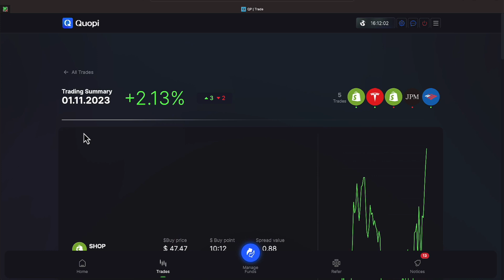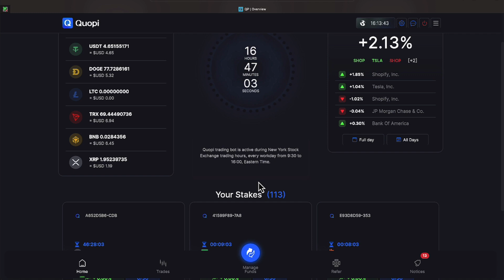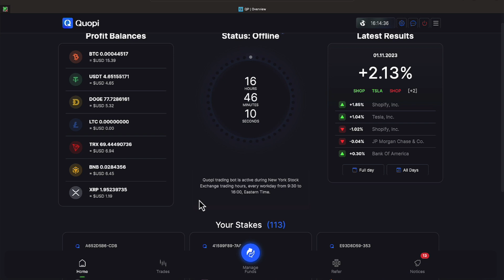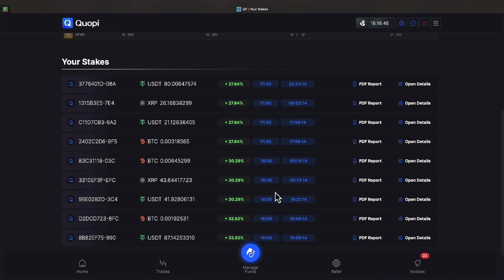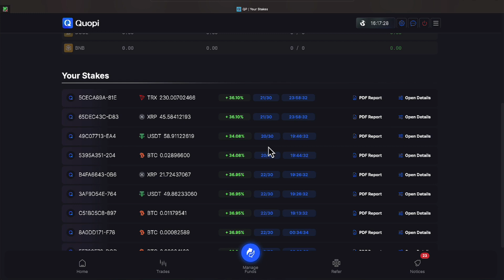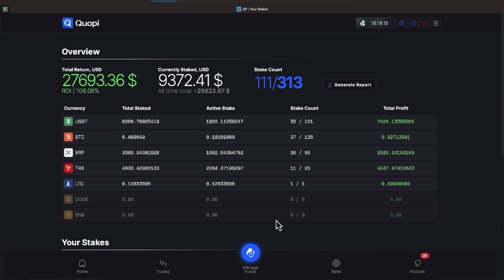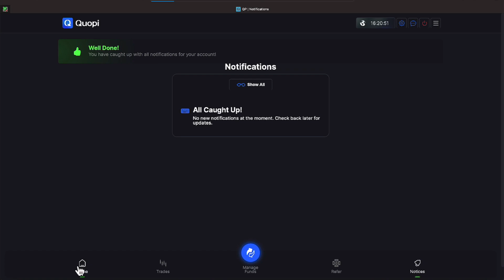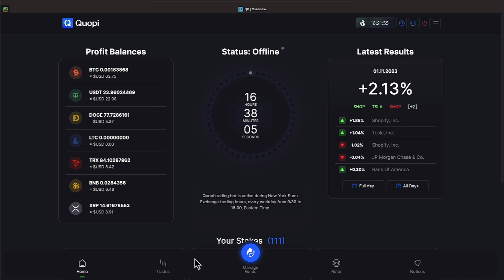KEEP PUMPING UP OUR WALLET QUOPI HAPPY INVESTING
: (negative people or scammers do not join and do not reach out to anyone in the chat as this will result in your removal)

WANT TO JOIN WHARTON ASSET MANAGEMENT?
iH2hFiUueMaB = PASTE THIS CODE INTO THE REFERAL CODE

•          25% USDT Reward Every Monthly
•          Cancel Anytime